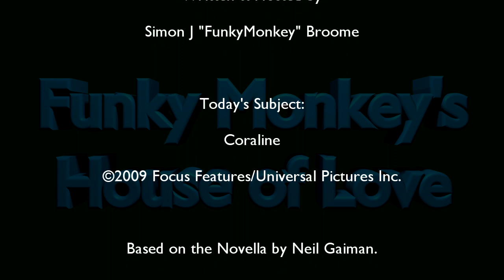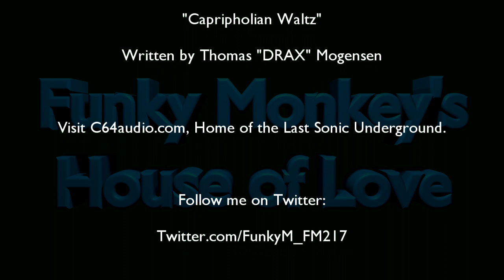House of Love Remastered: Coraline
Behold the video that the "Other Mother" didn't want you to see!

The video that will tell you how a little girl beat a cunning beast, and trapped it in its own web! How cheating works both ways, and why you should never entirely trust buttons...

And maybe toss a coin to your Humble Host, Youtube...